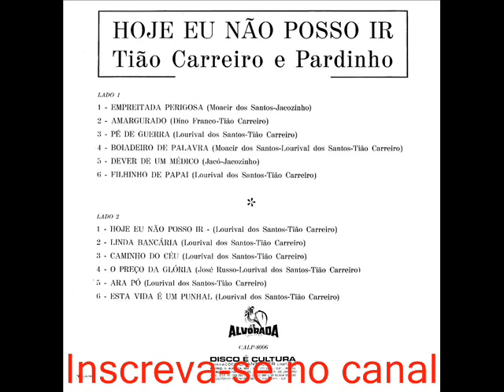02 Amargurado - Tião Carreiro e Pardinho - Hoje Eu Não Posso Ir (1972)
Tião Carreiro e Pardinho - Hoje Eu Não Posso Ir (1972)